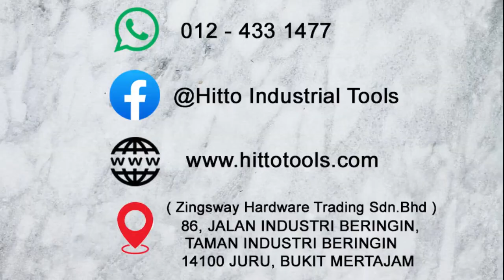'HITTO' PRO INDUSTRIAL SELF VACUUM AIR RIVETER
Make your work More easily, More faster, More stable
- Application : Aluminium / Steel / Blind Rivet 2.4, 3.2, 4.0, 4.8mm.

- Stainless Steel : 2.4, 3.2, 4.0mm.

- Pull Out Distance : 20mm.
- Working Pressure : 5.5 - 8 bar.

- Weight : 1.33kg.